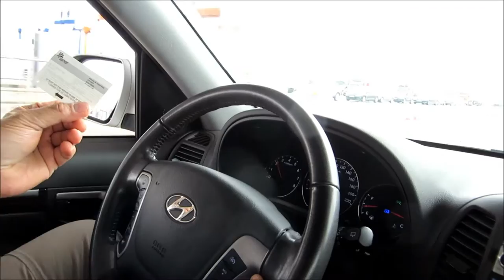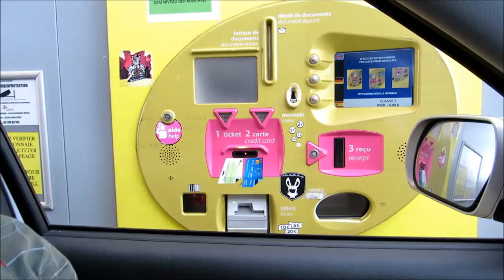Платные дороги: оплата проезда во Франции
Платные дороги медленно но верно входят в нашу повседневность. А, как обстоят дела с такими дорогами в Европе? Как оплатить поезд? Эти и многие другие вопросы мы задаём себе перед поездкой в Европу на автомобиле. Делимся нашим личным опытом. Ссылка на плейлист
Если вам понравился мой видео рассказ, пожалуйста поделитесь ссылкой на него со своими знакомыми. Давайте вместе сделаем нашу жизнь интересней.